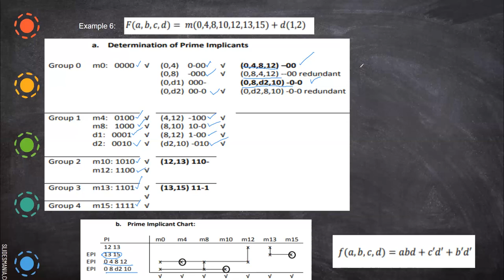prime implicant 4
Prime implicant method explained